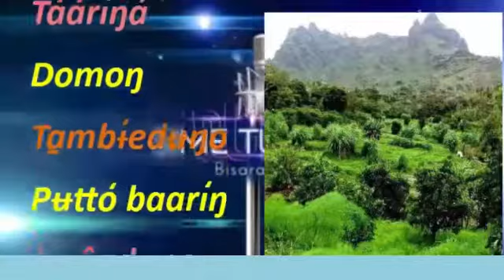الاستاذ سيمي توللي يستضيف الاستاذ يعقوب دارفور